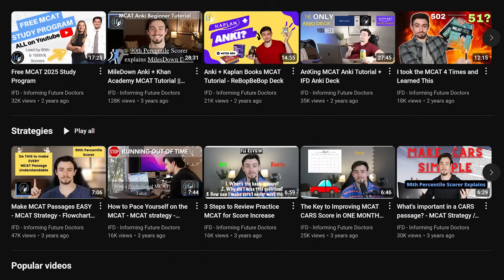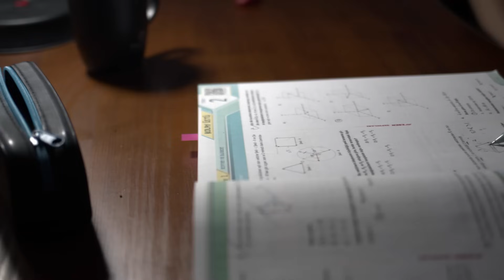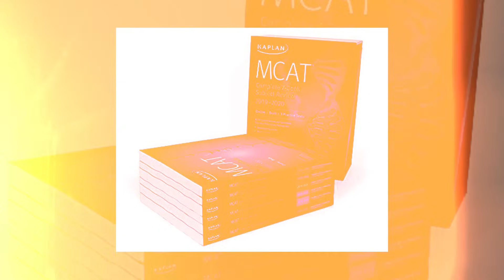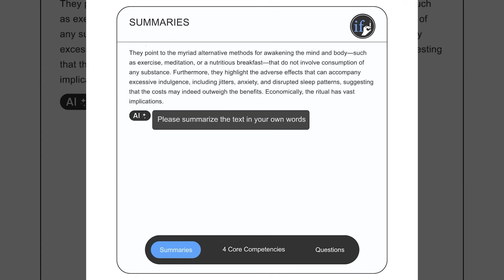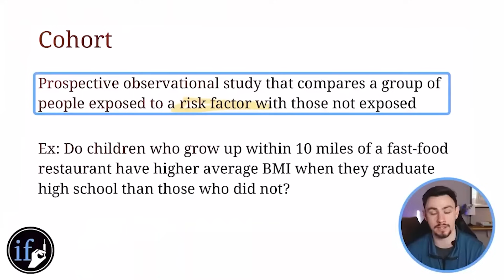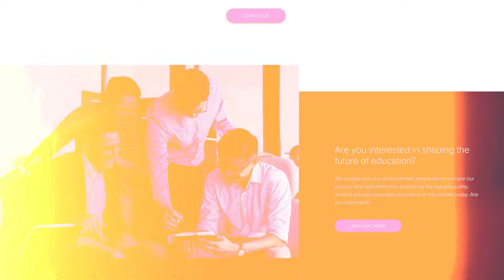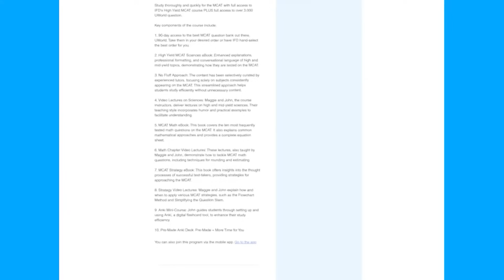Your MCAT’s Close… and You’re Wasting 80% of Your Study Time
The two links above are the ones that were discussed in the video. Check out the other MCAT support we offer below!